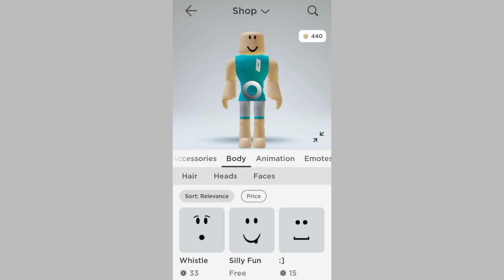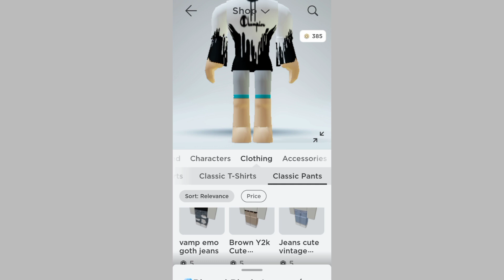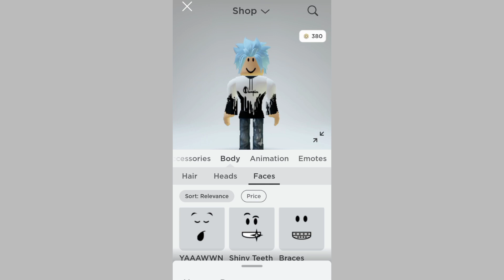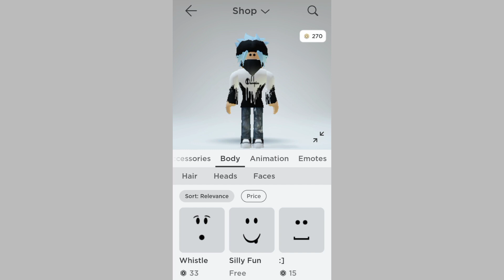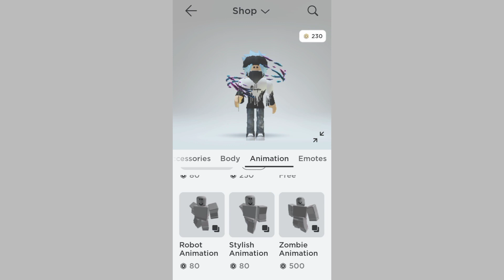Getting premium 450 robux for the first time! Tysm dad!!! 🥰🥰😍😍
Hi this is the user of myself don't be mean at me before i get premium robux for the first time today so make you sure like and subscribe before i will star this video 🥰